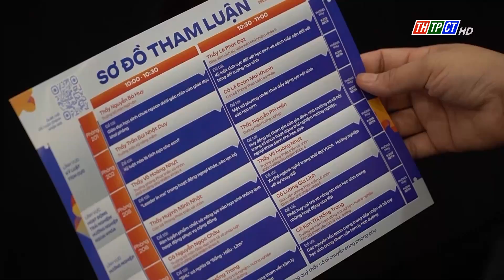Forum connecting homeroom teachers in the Southern region| Cần Thơ News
-On October 8 at FPT Cần Thơ High School, more than 200 middle school teachers from the Cần Thơ and the Mekong Delta provinces participated in the forum connecting homeroom teachers in the southern region, to promote the role of homeroom teachers in accompanying students in identify their potential, favorite profession and suitable to the needs of society in the future.